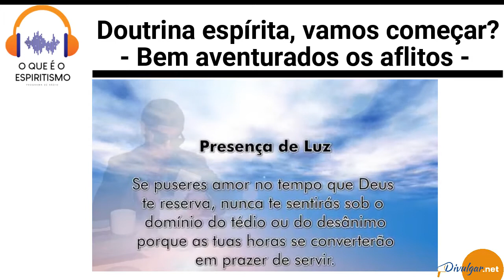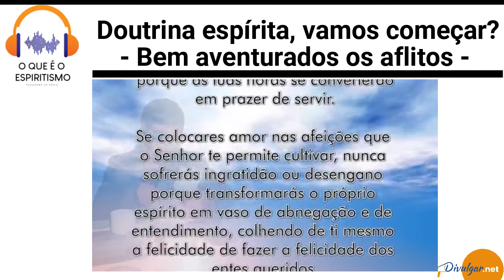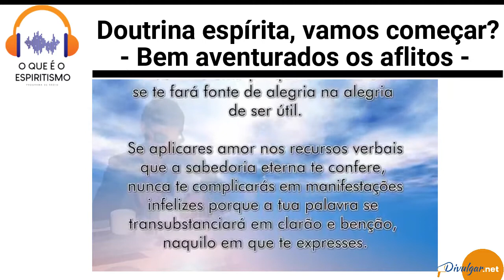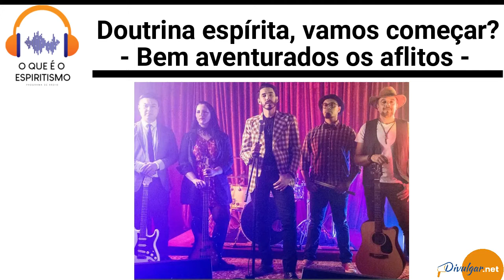Bem aventurados os aflitos - com Andrea dos Anjos e Flávia Moura